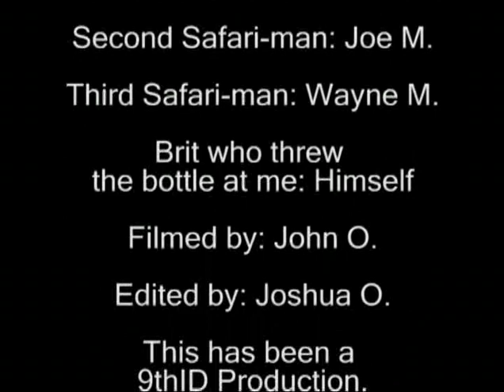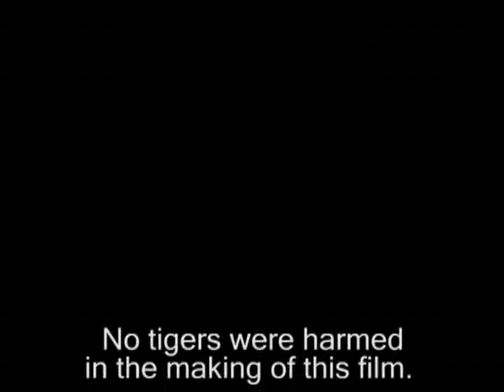The most random moment in WWII reenacting.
"A true master piece highlighting the life and death struggle of the jungle." Tom Safrimahn

"...A deeply Political Piece on aggression of Military-Industrial Complex in regard to Re-enactment."
Comrade Viktor